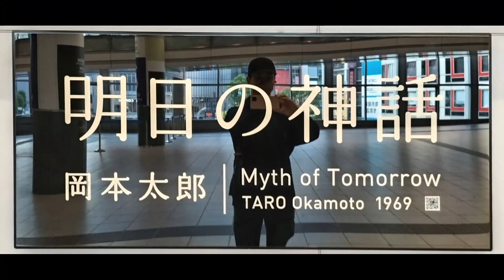[ゆっくり版]岡本太郎さん作・明日の神話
井の頭線・渋谷駅周辺に設置されております。